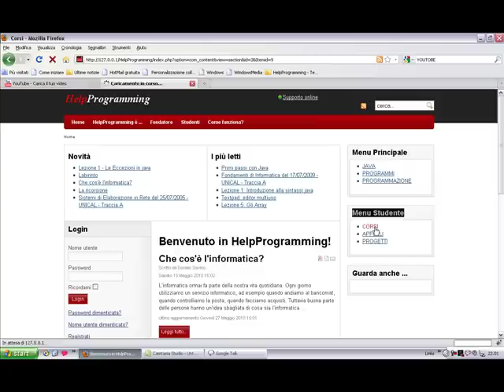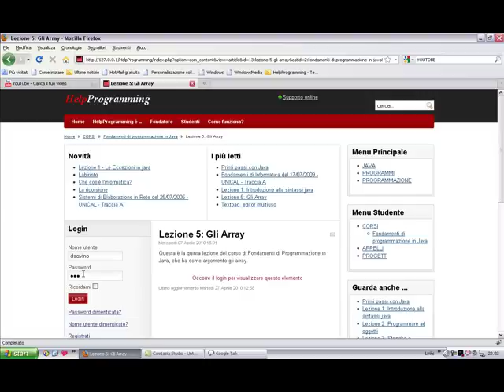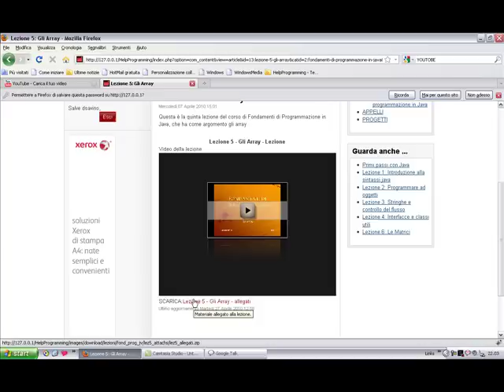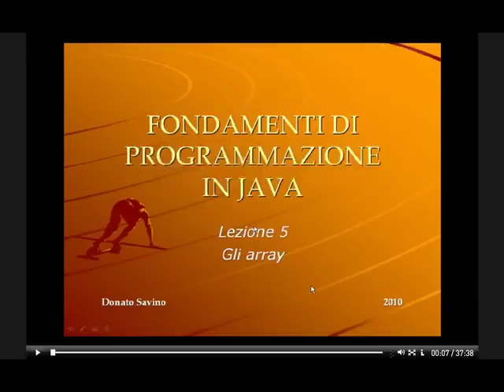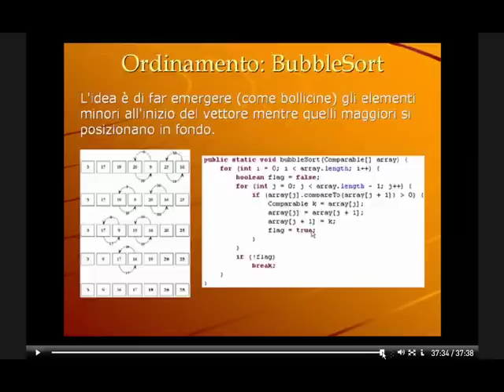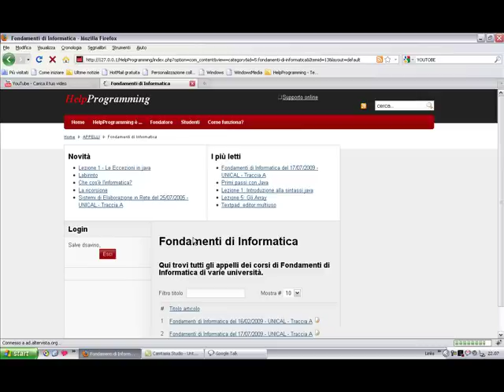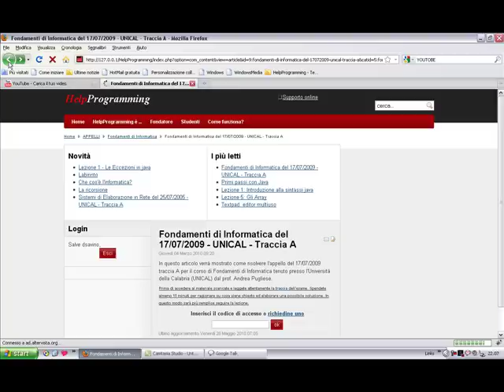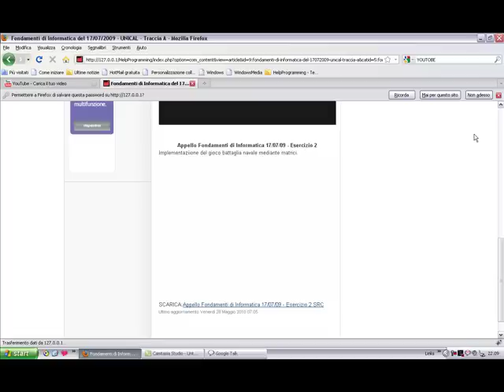L'insegnamento di HelpProgramming